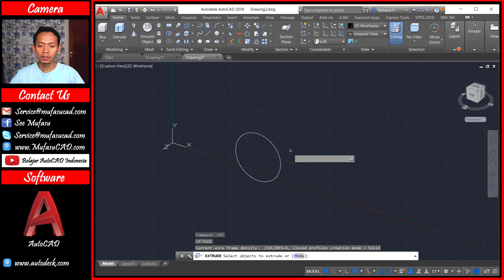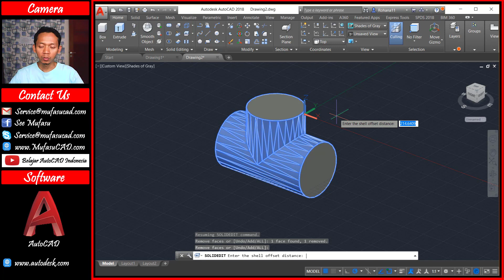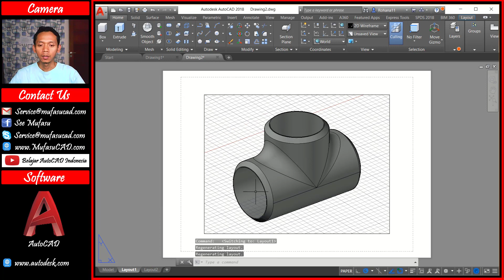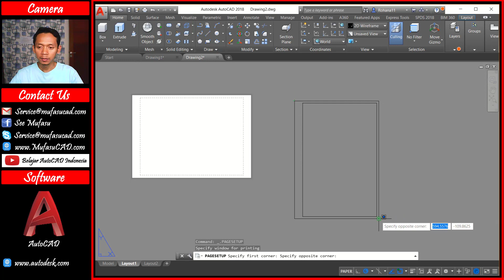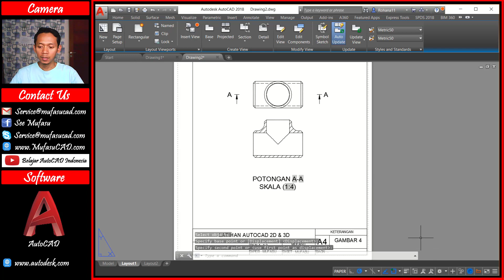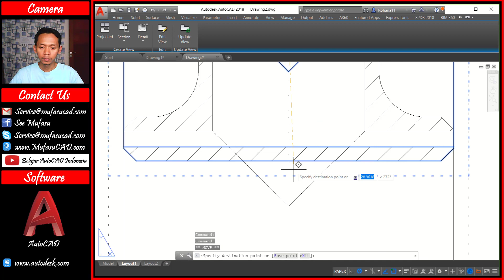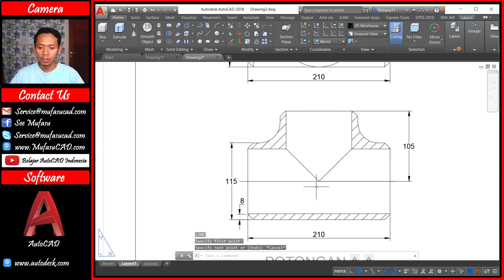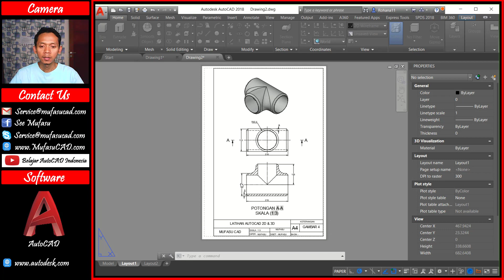Latihan #4 AutoCAD 2D & 3D Tee Pipe Tutorial Bahasa Indonesia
Belajar autocad 2 dimensi dan 3 dimensi membuat sambungan pipa tee dengan tutorial lengkap dalam versi bahasa indonesia